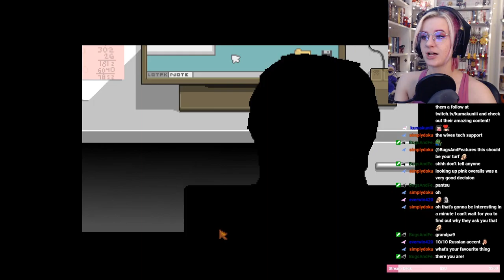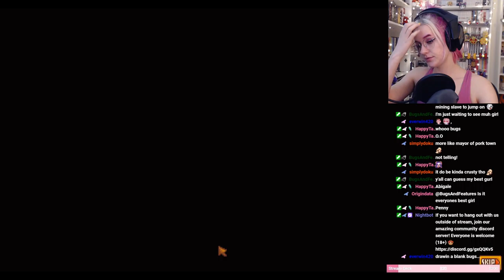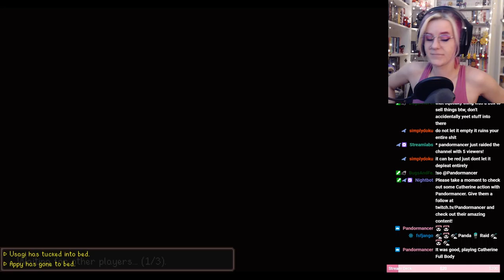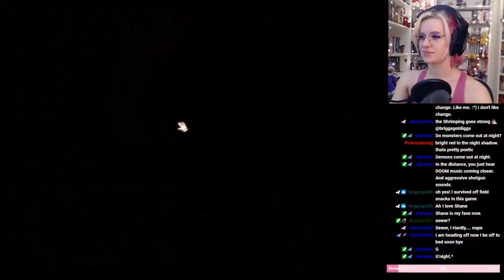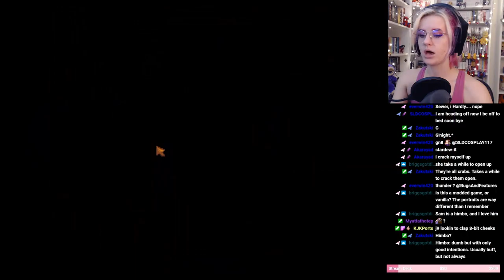PLAYING STARDEW VALLEY FOR THE FIRST TIME! (ft. my waifs) PART 1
Come join me and my besties as we venture the world of Stardew Valley, some for the first time (that'd be me)!

🌟 Footage is cut from stream! 🌟
COME WATCH THE STREAMS AS THEY'RE LIVE!

FOLLOW MY WAIFS!